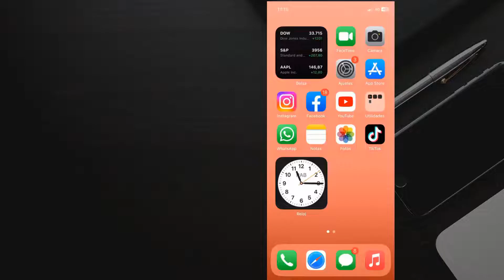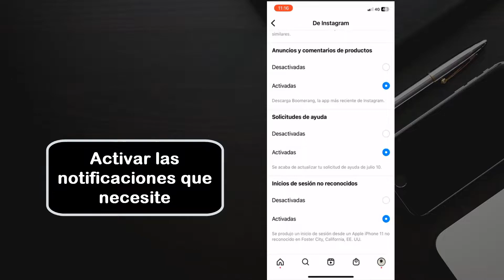Como activar notificaciones de Instagram en iPhone 14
En este video te enseñaremos como configurar las notificaciones de Instagram en iPhone 14 paso a paso:
Abrir Instagram
Ir a tu perfil
 Tocar el icono de tres líneas en la parte superior derecha
Tocar Configuración
Pulsar Notificaciones
Activar las notificaciones que necesite
Así se sabe Como activar notificaciones de Instagram en iPhone 14
como activar las notificaciones de instagram en iphone 14,
cómo activar las notificaciones de instagram en iphone 14,
como activar notificaciones de instagram en mi iphone 14,
como activar notificaciones de mensajes en instagram en iphone 14,
como configurar las notificaciones de instagram en iphone 14,
como activar las notificaciones de mensajes de instagram en iphone 14,
como activar notificaciones en instagram en iphone 14,
como activar las notificaciones de instagram en el iphone 14,
Puedes ver tambien en nuestro canal iPhoPad:
- Como descargar WhatsApp iPhone 14 Pro Max Pro Max O Como instalar WhatsApp iPhone 14 Pro Max Pro Max
- Como cambiar PIN tarjeta SIM iPhone 14 Pro Max o como cambiar PIN en iPhone 14 Pro Max
- Como ocultar foto en iPhone 14 Pro Max o como esconder fotos en iPhone 14 Pro Max